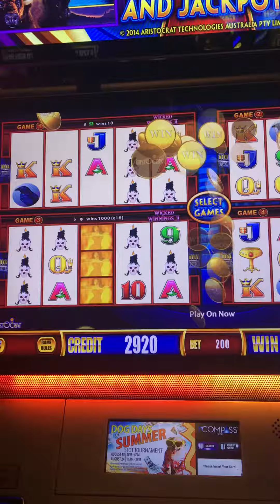Wicked Winnings 4 Wonders Big Win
St Criox Casino Turtle Lake